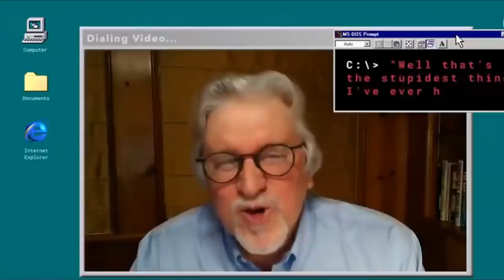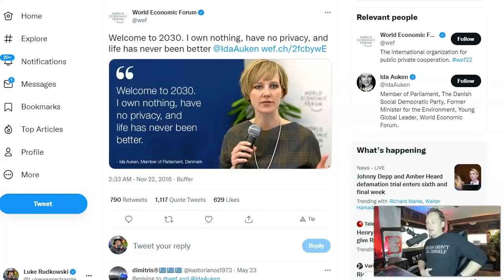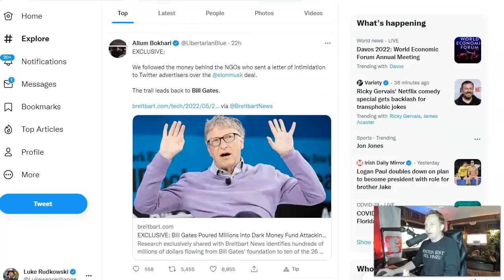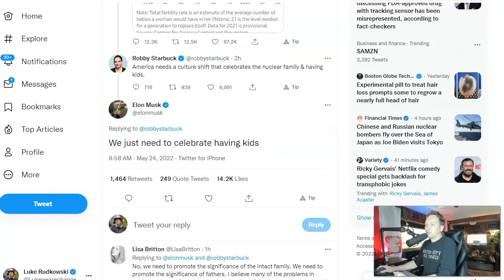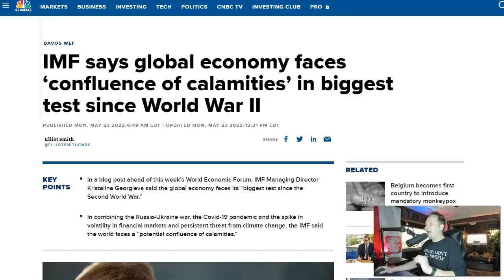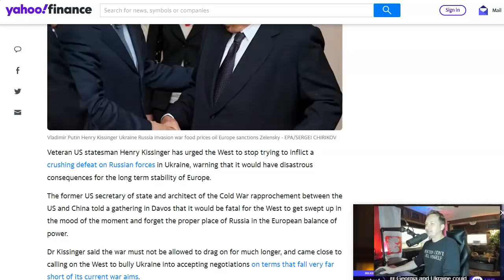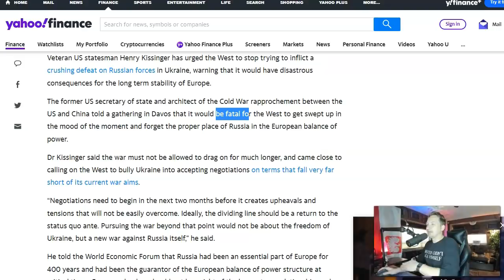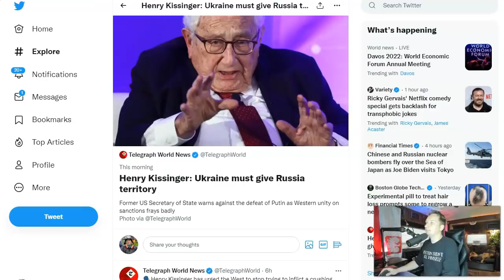MASSIVE: Kissinger Just Shocked The World!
This video explains how Henry Kissinger just shocked the world and the massive implications of this.